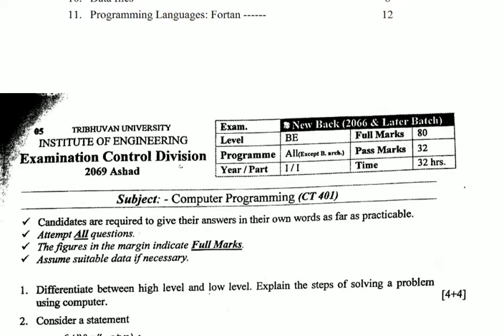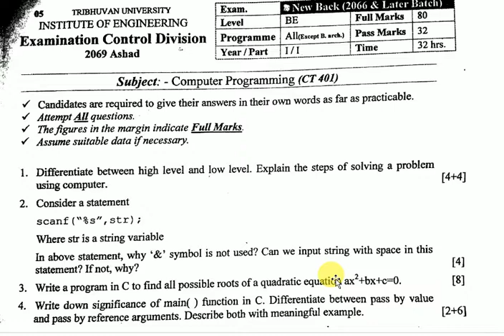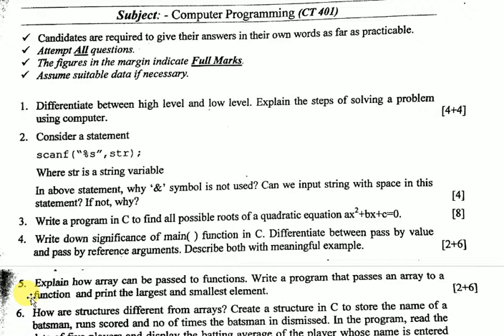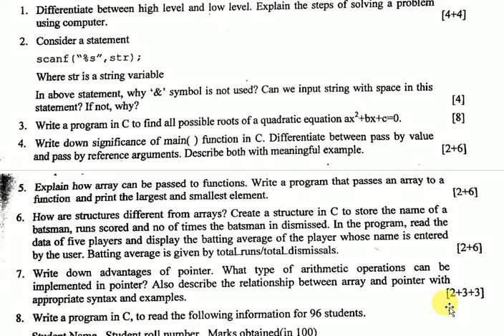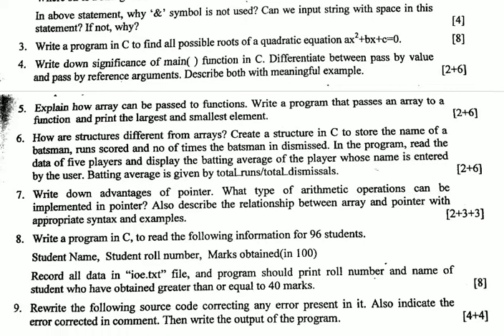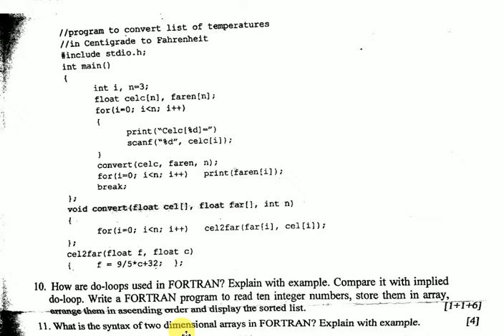OLD QUESTION OF COMPUTER PROGRAMMING (2069 ASHAD)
link of old questions collection of computational technique in civil engineering:-